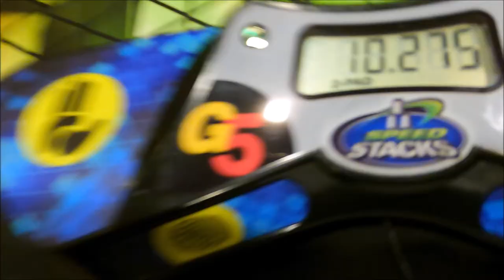10.27 Single and 14.07 Average Square-1 PRs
I'll take these for now.